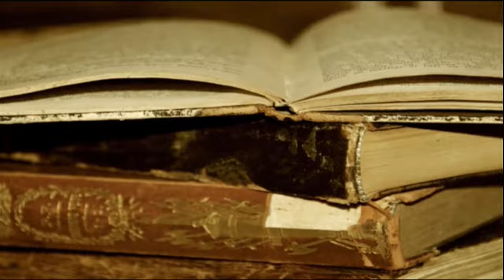ARTNOVA cu Veronica Balaj: ARTA VIZUALĂ ÎN TIMIȘOARA